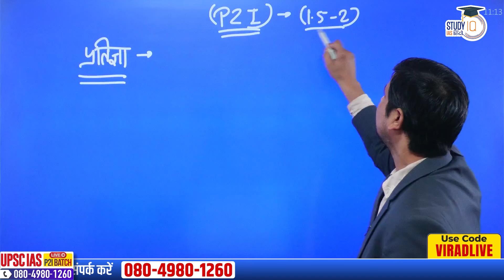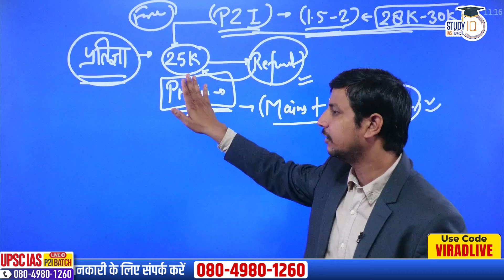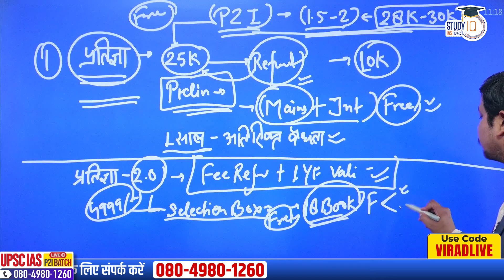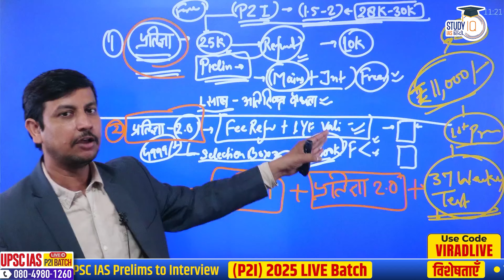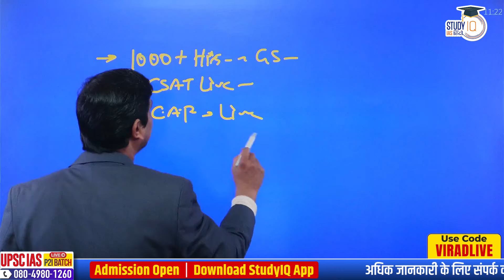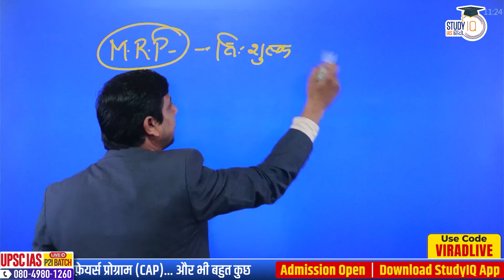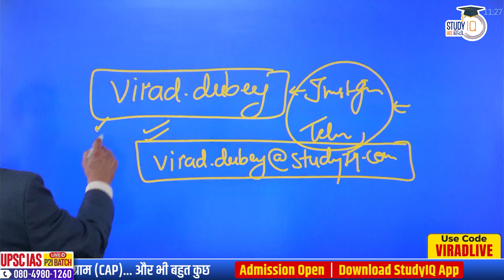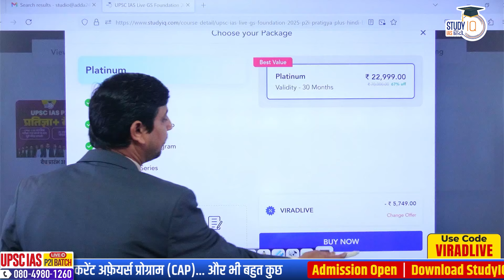How To Avoid Financial Burden While Preparing For UPSC? | By Virad Dubey | Study IQ IAS Hindi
एडमिशन की अंतिम तिथि 3 सितंबर 2024 | लाइव क्लास प्रतिदिन शाम 6:00 बजे

UPSC IAS Long Term P2I Foundation LIVE 2026 Pratigya+ Hindi Batch
बैच 5 सितंबर 2024 से शुरू हो रहा है | बैच का समय शाम 6:00 बजे